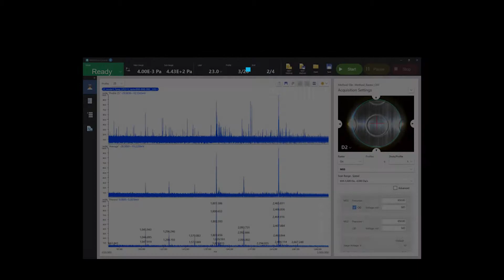MALDImini 1 - MALDI Digital Ion Trap Mass Spectrometer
Despite its light and compact shape. MALDImini-1 allows high-sensitivity MS measurements, making it suitable for a large number of applications.

Key Features:
"Minimum" footprint
-With its simple configuration and compact size, it is possible to install the MALDImini-1 in places where mass analysis devices could not previously be used. Through ingenious engineering and innovation its footprint has been reduced to the size of a piece of paper.

"Minimum" time
-Miniaturization allows rapid, "on-the-spot" analysis and simplifies data acquisition.

"Minimum" sample volume
-Complex structural analysis can be performed even with sub-μL sample volumes.